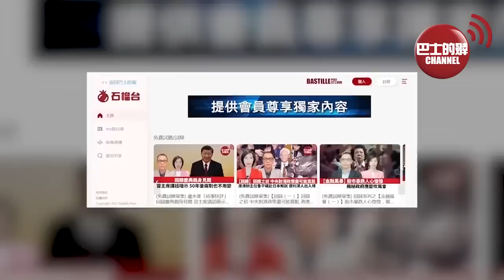(附字幕) 盧永雄「巴士的點評」 新興國家: IMF債務到阿孫那代也還不完。中國擴大貨幣互換助阿根廷加大人民幣使用，加速去美元化。 23年6月6日